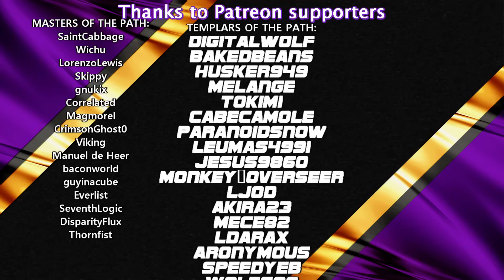The Crust: A Deeper Look at CONTRACTS and ECONOMY | 02 | First Look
The Crust
Your lunar colony holds the last hope for humanity—if you can survive. A narrative-led lunar colony sim game where you build on and beneath the surface, explore the lunar surface, and expand into interplanetary space. Harness lunar resources and shape the destiny of mankind as a CEO of a Lunar